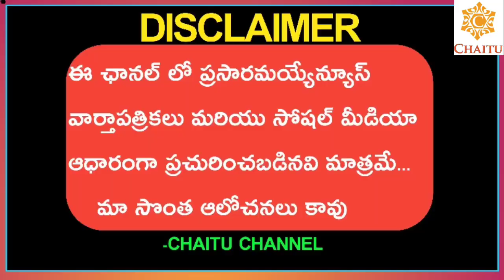Telagana Government Issued G.O.No.55.... || తెలంగాణ ప్రభుత్వం జీఓ నెం. 55 విడుదల చేశారు....